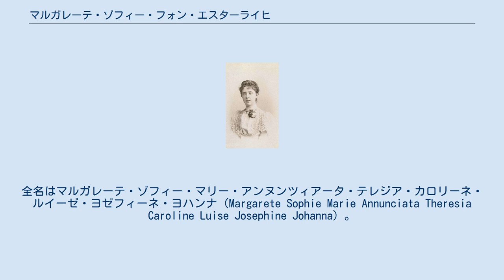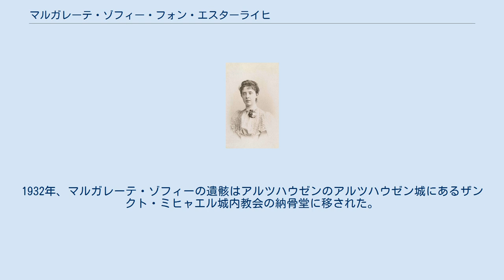マルガレーテ・ゾフィー・フォン・エスターライヒ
ドイツの皇族・王族の妃
マルガレーテ・ゾフィー・フォン・エスターライヒ（Margarete Sophie von Österreich, 1870年5月13日 - 1902年8月24日）は、オーストリア＝ハンガリー帝国の皇族。
皇帝フランツ・ヨーゼフ1世の姪で、ヴュルテンベルク公（のちヴュルテンベルク王家家長）アルブレヒトに嫁いだ。
全名はマルガレーテ・ゾフィー・マリー・アンヌンツィアータ・テレジア・カロリーネ・ルイーゼ・ヨゼフィーネ・ヨハンナ（Margarete Sophie Marie Annunciata Theresia Caroline Luise Josephine Johanna）。
 フランツ・ヨーゼフ1世の弟カール・ルートヴィヒ大公と、その2番目の妻で両シチリア王フェルディナンド2世の娘であるマリーア・アンヌンツィアータの間の第4子、長女として生まれた。
マルガレーテ・ゾフィーの名前は、父の最初の妻マルガレーテと父方の祖母ゾフィーに因むものである。
マルガレーテ・ゾフィーは帝位継承者フランツ・フェルディナント大公の同母妹であり、フランツ・フェルディナントとは仲が良かった。
 マルガレーテ・ゾフィーは1886年から1893年の年明けまでプラハにある貴族の娘たちのための女子修道院で院長を務めたが、1893年1月24日に、ウィーンにおいてヴュルテンベルク家のアルブレヒト公と結婚した。
夫妻は7人の子供をもうけた。
 1902年、マルガレーテ・ゾフィーはグムンデンにおいて32歳の若さで亡くなり、ルートヴィヒスブルク宮殿にあるヴュルテンベルク王家の納骨堂に埋葬された。
夫のアルブレヒトは後添えを迎えることはなかった。
1932年、マルガレーテ・ゾフィーの遺骸はアルツハウゼンのアルツハウゼン城にあるザンクト・ミヒャエル城内教会の納骨堂に移された。
 ウィキメディア・コモンズには、マルガレーテ・ゾフィー・フォン・エスターライヒに関するカテゴリがあります。